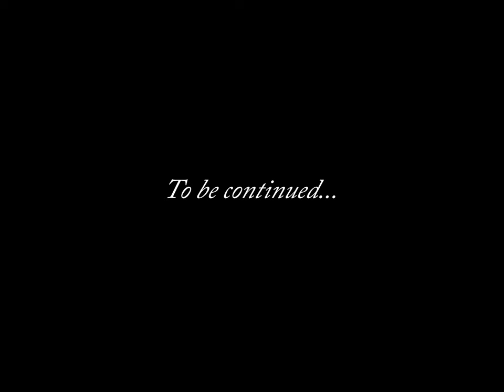Episode 1: The Meet Cute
Episode 1: The Meet Cute. First meetings require ‘first impression’ footwear, so best be prepared. A chance encounter could spark a lasting romance, perhaps? Only time will tell if love will blossom from a fateful crossing of paths. Check back each week to watch the latest episode and discover what happens to our sole-crossed lovers. To be continued…